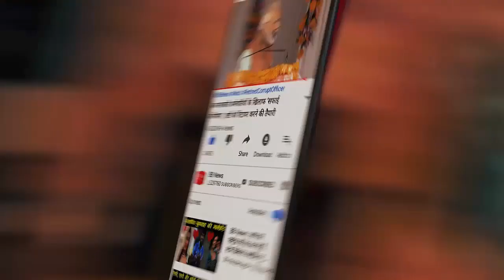World Cup Final आखिरी गेंद पर गप्टिल हुए रन आउट, लोग बोले 'जैसी...करनी वैसी भरनी'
BB News : World Cup Final आखिरी गेंद पर गप्टिल हुए रन आउट, लोग बोले 'जैसी...करनी वैसी भरनी'

After the defeat to New Zealand at the hands of England in the ICC Cricket World Cup 2019 Final, things like Twitter have started to talk about Kiwi player Martin Guptill. New Zealand opener Martin Guptill, batting with poor form in the entire tournament, finished with 19 runs from 18 balls in the final. The Kiwis then scored a total of 241 runs for 8 wickets in the allotted 50 overs. England were then all-out on 241 in 50 overs. The match went up to Super Over and England were 15 for the first wicket, while the Kiwi team could only make 15 runs in reply.

BB NEWS!!